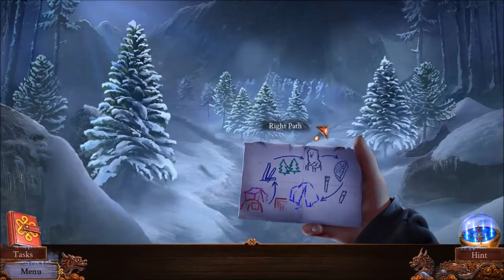Enigmatis 3 The Shadow of Kharkala Blood on the Snow 2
We continue our quest and come to a bit that is truly frustrating. Hint turns out the damn bowl is used to cut some logs.